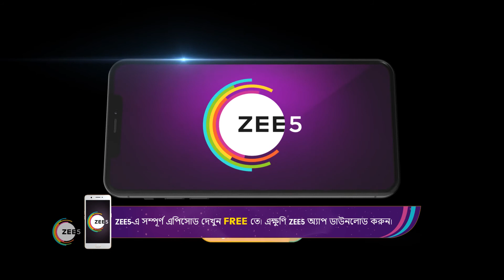Boddhisatwer Bodhbuddhi - Ep - 89 - Best Scene - Rayan Guhaneogi, Biswanath Basu - Zee Bangla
Child prodigy Bodhi is blunt and unempathetic. His interactions with his family result in hilarious situations, but his brilliance gets him rusticated from school. Will Bodhi fit in at his new school?